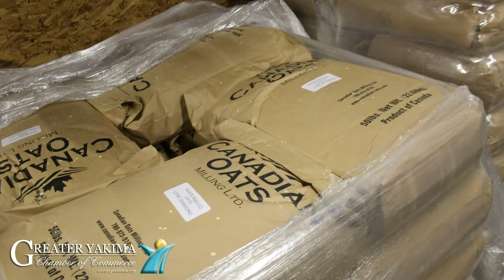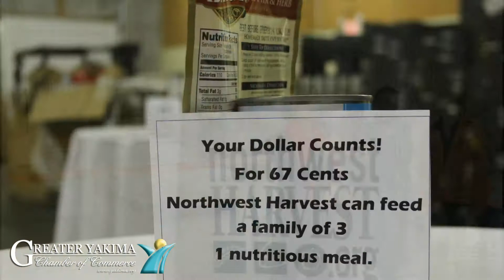Yakima Chamber - Northwest Harvest Ribbon Cutting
Northwest Harvest increases warehouse space capacity to better serve Yakima and the surrounding area. Northwest Harvest is a non-profit food bank distributor,  distributing food to more than 360 food banks, meal programs & high need schools through warehouses in Yakima, Kent, Grays Harbor & Spokane.

911 S. 3rd Street
Yakima, WA 98901